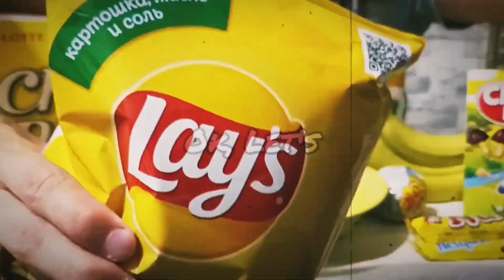ASMR MUKBANG EATING FOOD